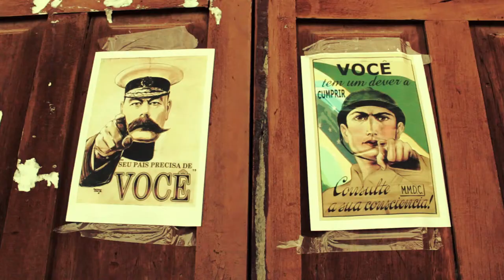Despedida o filme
Curta metragem de trabalho acadêmico do curso de Audiovisual -  UFS - Matéria de Direção de Arte. Professor Diogo Velasco.